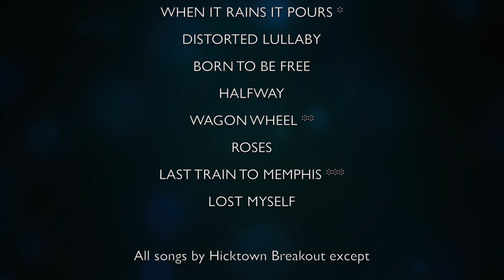Hicktown Breakout LIVE @ SoundCheck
Hicktown Breakout performing a live set of original music with a few covers from Chris Stappleton, Luke Combs & Darius Rucker. Filmed Live at the Visual Radio Arts Studios in Sept 2022.